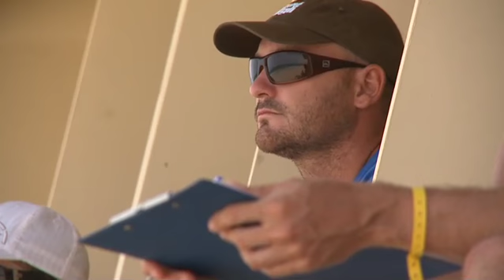Duodecima Jornada ( Free Style de Windsurf) del FUERTEVENTURA PWA WINDSURFING WORLD CUP 2009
Resumen de la Undecima Jornada de la competición de Wimdsurf Free Style,  donde la Regatista de Aruba  Sarah Quita Offringa (ARU-91) y el de Venezuela José  "Gallito" Estredo (V-1), sigén comandando la clasificación de las pruebas  del Mundial e Windsurf y Kiteboarding ,celebradas en las Playas de Sotavento, Jandia, Fuerteventura